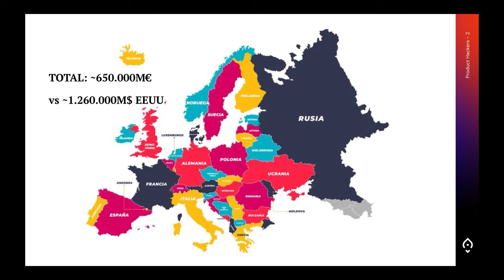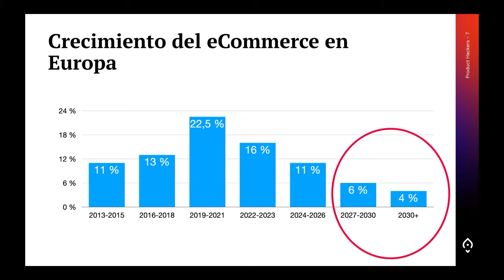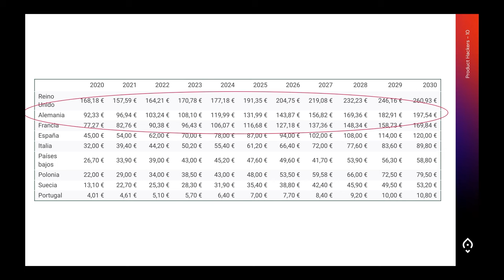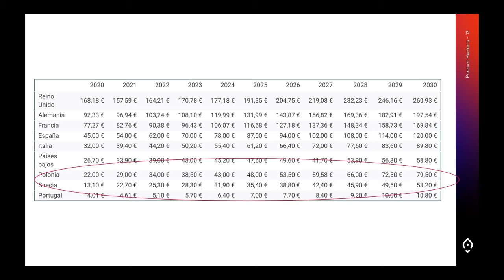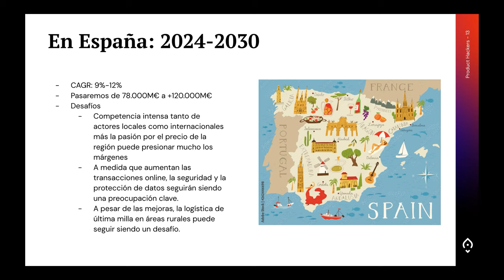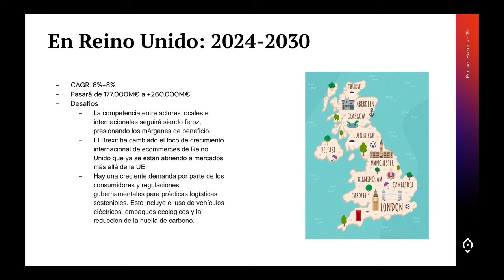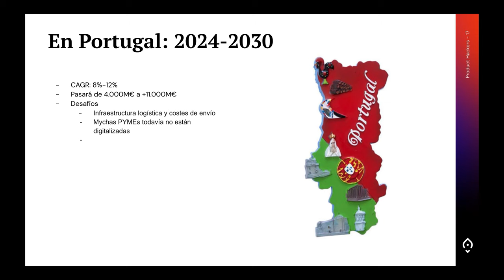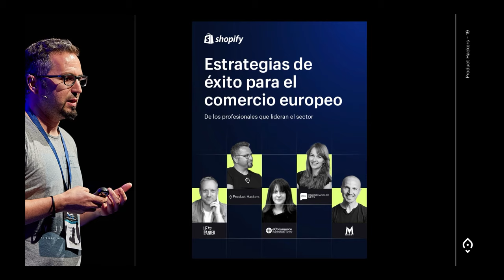¿Cómo va a evolucionar el eCommerce hasta 2030?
En este episodio especial, te contamos de la mano de Corti el estado actual del eCommerce en 2024 en Europa: desde los datos macro del mercado hasta el crecimiento de cada región, repasando las tendencias,  y mirando hacia el futuro del sector en 2030.

🛒 Estrategias clave de ventas en comercio según podcasters referentes en Europa

00:00 Intro y presentación.
01:04 Datos Macro del Mercado Europeo.
03:10 Crecimiento por Regiones.
05:19 Tendencias de Crecimiento del Mercado.
07:49 Perspectivas del Mercado en el Reino Unido.
09:24 Análisis por Países en 2024.
11:19 Desafíos del eCommerce en España.
15:30 El Mercado Alemán y sus retos.
17:30 Perspectivas del eCommerce en Francia.
21:51 Oportunidades en Europa del Este.
24:06 Cierre y despedida.